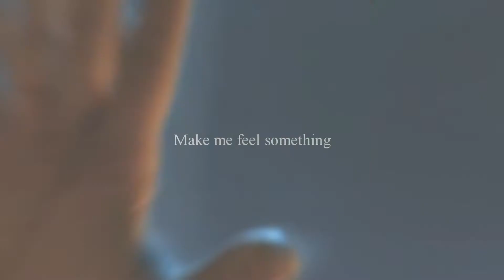Supergirl MEP Parts [#5]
HD PLEASE
READ DESCRIPTION

Collection of Supergirl mep parts since November 2016. A lil over 3 minutes worth.

As always it goes from the oldest to newest.

I love Supergirl okay.
Fifth Live Action mep part collection.

PARTS:

1| Bring Me To Life

2| Stand By me - Kara Danvers

3| America - Kara Danvers

4| Hoods Up - Kara Danvers

5| Fight

6| Hearts Beat As One - Kara/Lena

7| Kiss Me Through The Phone - Kara/Lena

8| Enjoy the Silence

9| Abacus - Kara Danvers

10| St. Patrick

11| Feel Something - Alex Danvers

12| Work Shoes - Lena Luthor

13| I Feel Better - Alex/Maggie

I DO NOT OWN NOR DO I CLAIM TO OWN A THING I am just a weird person doing things she loves